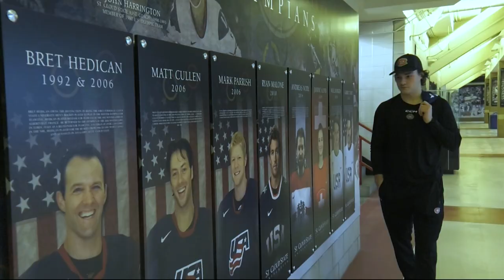Huskies Locker Room: Jack Peart